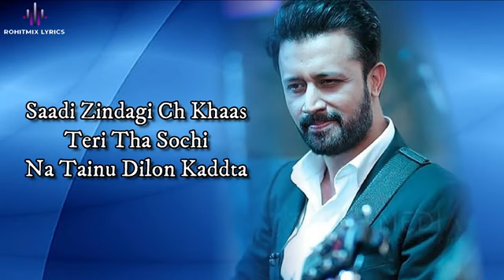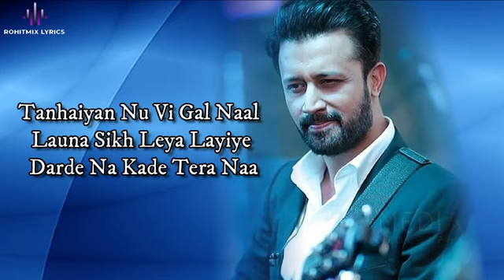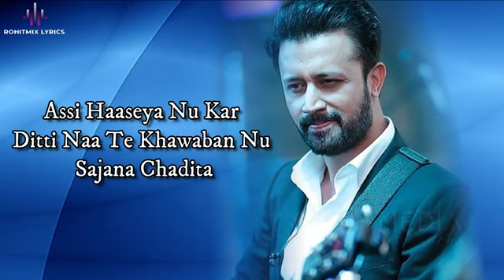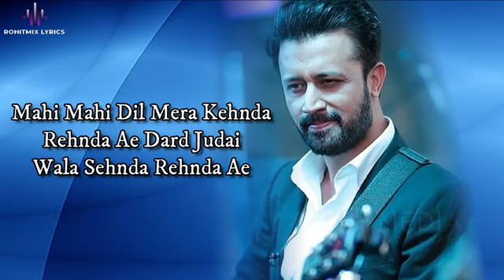March 13, 2021